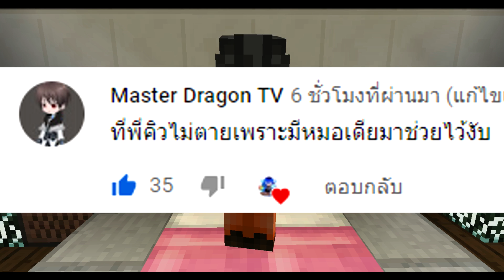Prison Break 4 เเหกคุกนรก EP.27 เรารักนายนะ !!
👉🏻 ไลฟ์สด NimoTV ทุกวัน เวลา 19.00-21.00 ติดตามมาด้วยนะ 👈🏻

::: หากต้องการสนับสนุนช่อง สามารถทำการ Donate ได้ตามลิงค์ด้านล่างเลยครับ :::

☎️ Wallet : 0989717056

💦ช่องทางการติดตาม / และติดต่อนะครับ 🔥